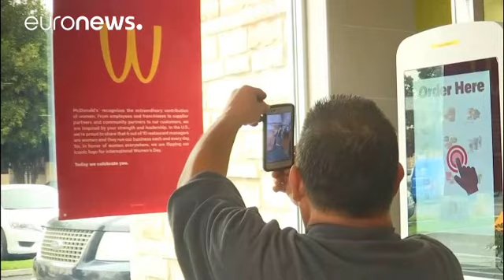McDonald's flips its arches for Women's Day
It's the first year McDonald's celebrates International Women's Day this way, and some customers are lovin' it.…